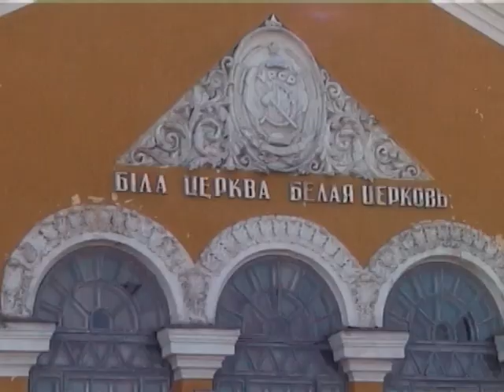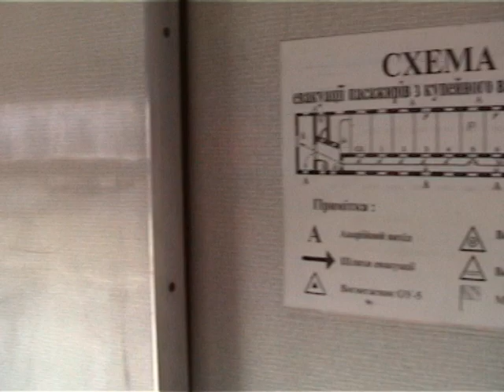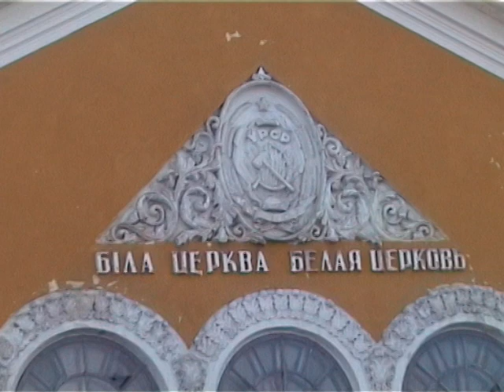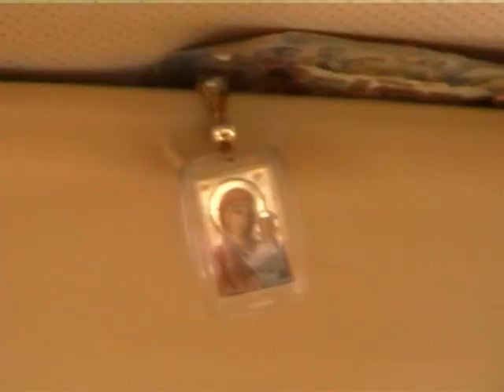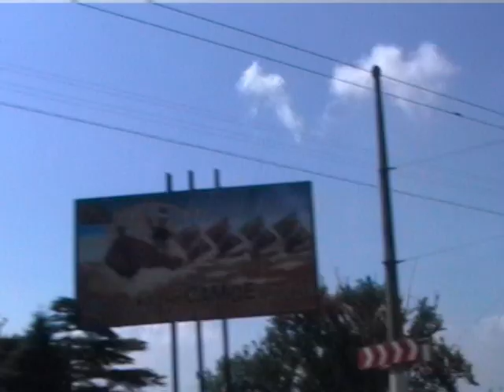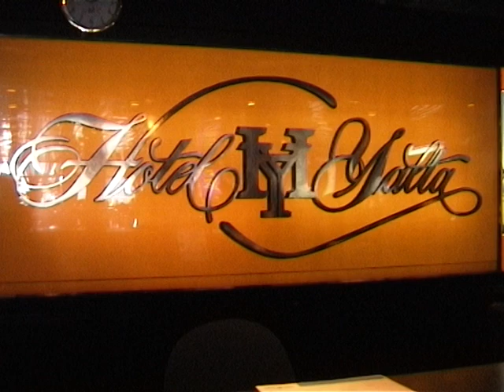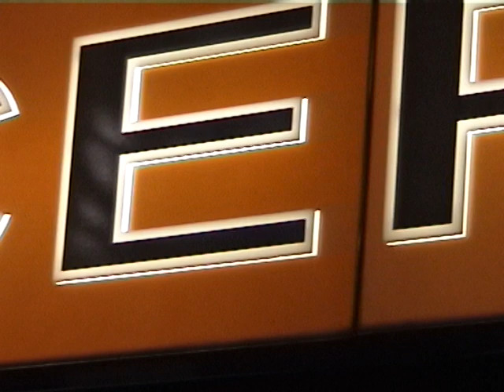Viaggio in Ucraina